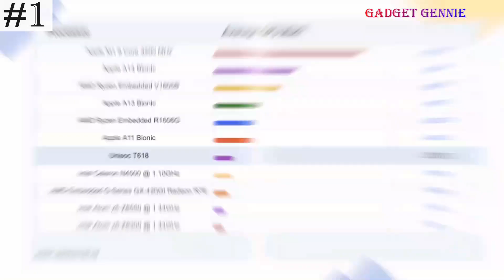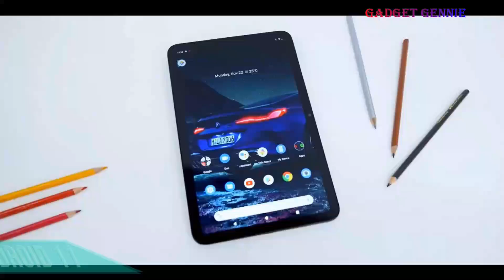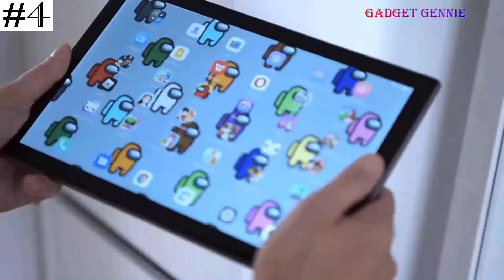Top 5 best Tablet 2023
Looking for the best Tablet 2023? Look no further! In this video, we're sharing our top 5 best tablet picks for the year. From the iPad to the Samsung Galaxy Tab S3, these tablets are perfect for any user.

 Whether you're a student, a businessperson, or just looking for a tablet that's perfect for you, this video will have the perfect tablet for you. We've got the best tablet of the year, so sit back and relax while you watch it!